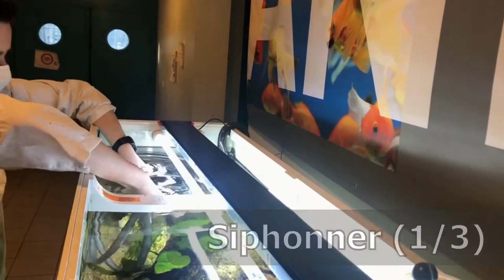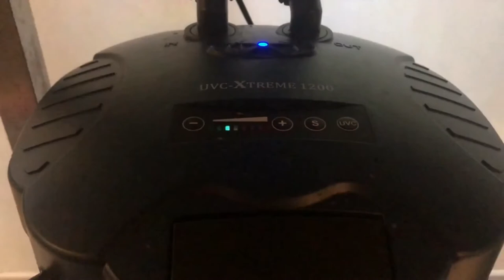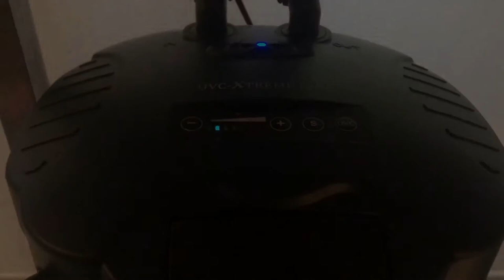Tuto : Entretien d'un aquarium par les étudiants du Lycée du Mené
Les BTS Technico-Commercial Animaux d'Élevage et de Compagnie ont réalisé un tutoriel sur l'entretien d'un aquarium de l'animalerie pédagogique.
Au programme :
- le nettoyage des vitres,
- le changement d’eau
- et l’entretien du filtre.
Crédits :
Acteurs : Chloé et Tanguy
Cadrage : Audrey
Remerciements à M.Bernard